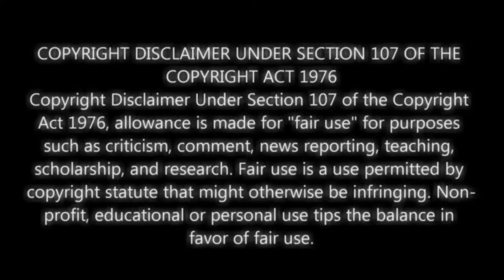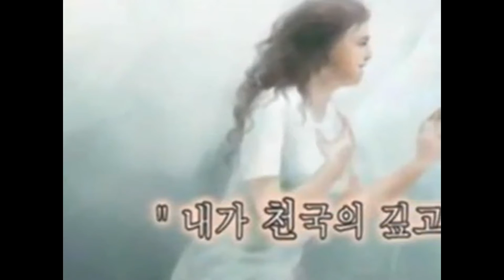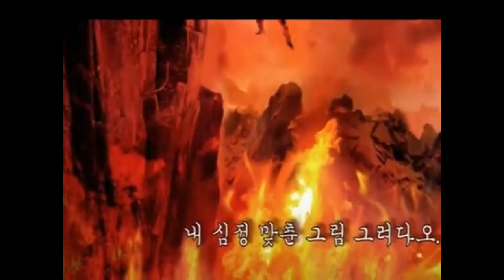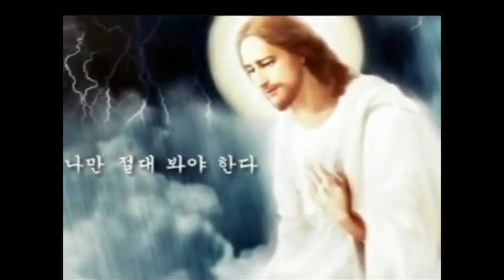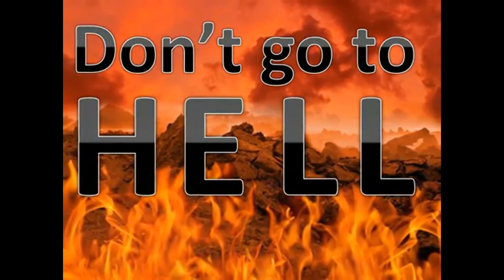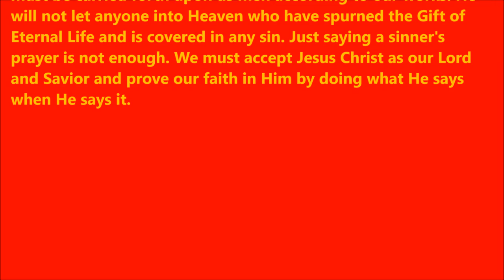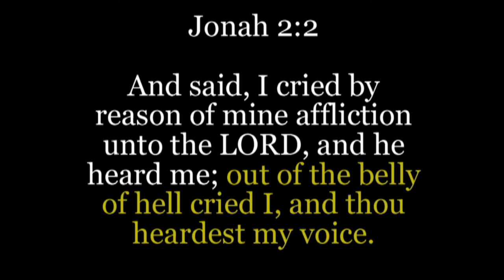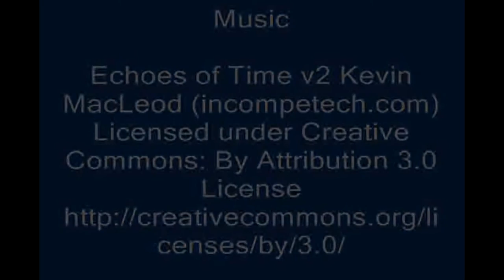AVOID HELL AND TRUST IN JESUS CHRIST TO SAVE YOUR SOUL!!!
TRUST ONLY IN THE LORD JESUS CHRIST AND FOLLOW AND SEEK HIS COUNSEL ALONE